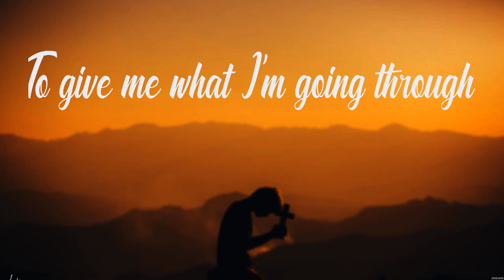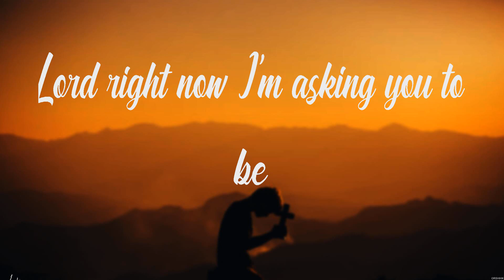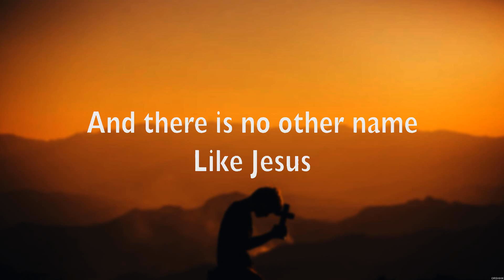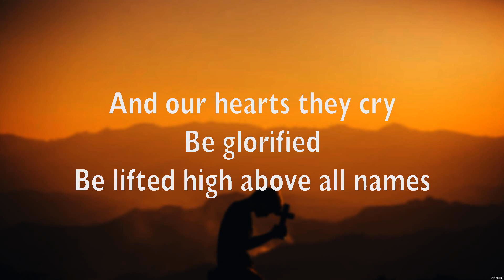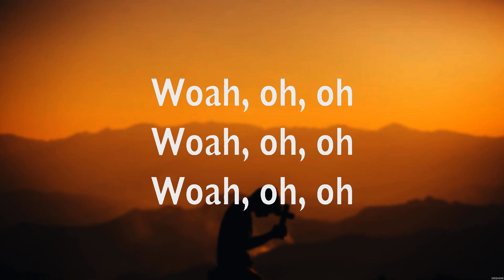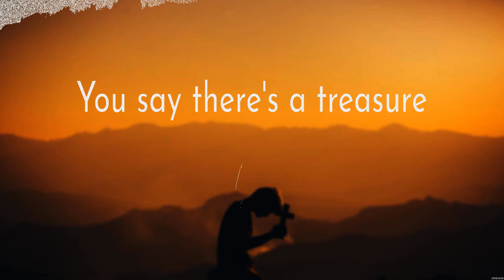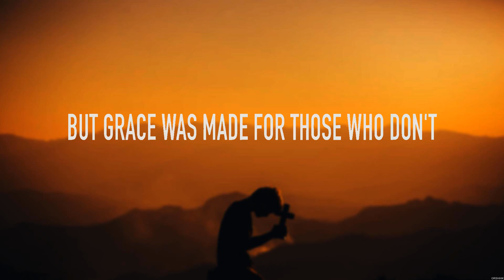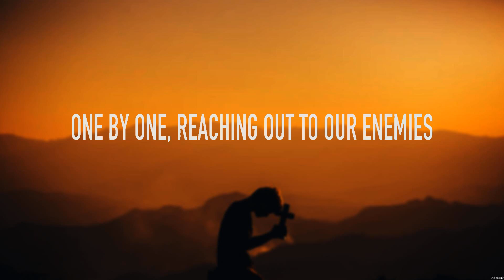Matthew West - Strong Enough (Lyrics) Hillsong UNITED, Lauren Daigle, for KING & COUNTRY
1. Matthew West - Strong Enough
2. Hillsong UNITED - With Everything
3. Lauren Daigle - Love Like This
4. for KING & COUNTRY - Ceasefire

StrongEnough MatthewWest Lyrics